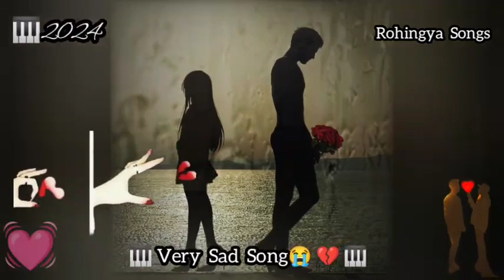Rohingya Songs 😭💔😭 🎹🎹 2024 The New Very Sad Love Story Songs 😭💔😭🎹